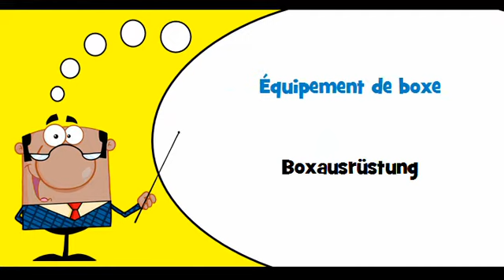VOCABULAIRE FRANÇAIS ALLEMAND # Thème = Équipement de boxe